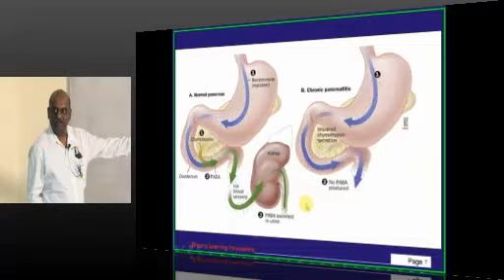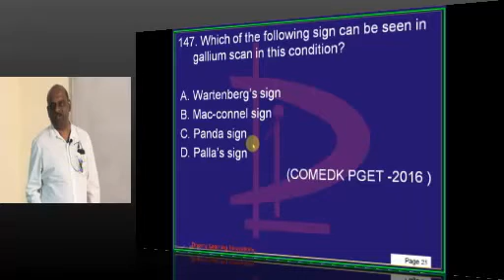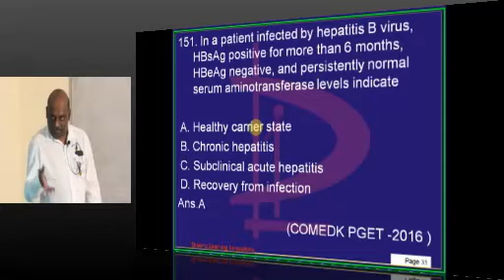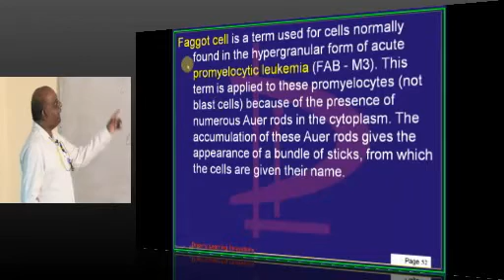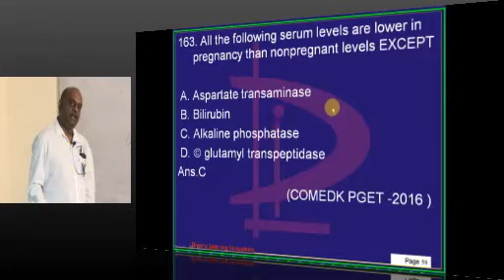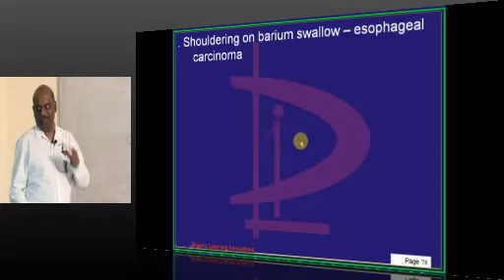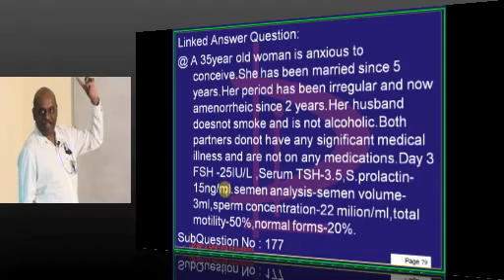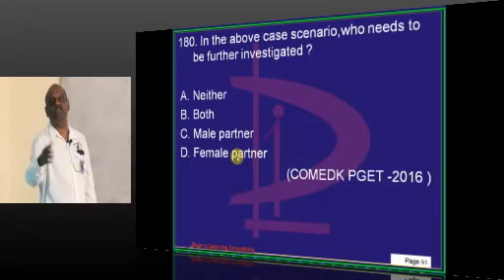NEETPG Coaching COMEDK PGCET 2016 Lec 03